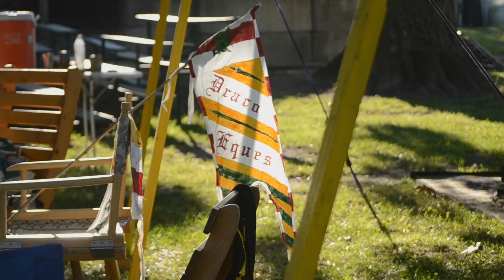SCA Promo - Horses and Beasts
The Society for Creative Anachronism is a nonprofit organisation dedicated to the preservation and interpretation of history. Among the many activities available are equestrian riding and games, and animal husbandry.

The Middle Kingdom, featured here, spans a wide portion of the midwestern United States, including Indiana, and is home to the House of the Green Lance.

Like this video? Interested in becoming a part of the fun? Look up your local SCA group! They're waiting for you to become a part of history.